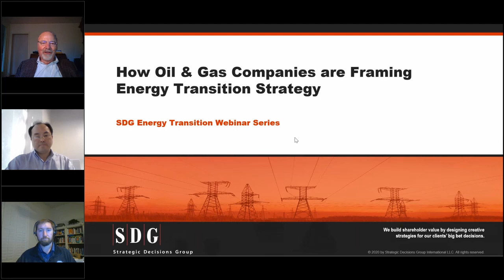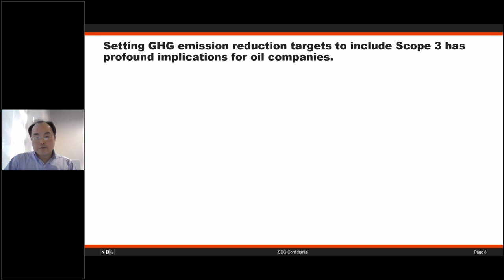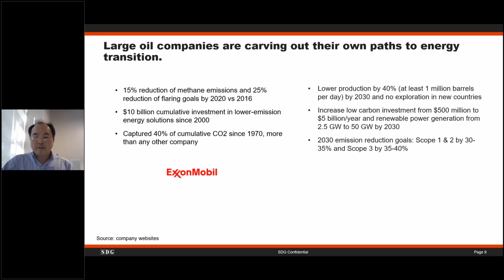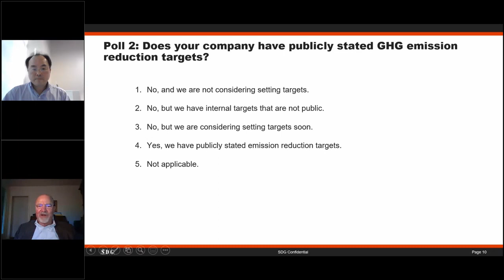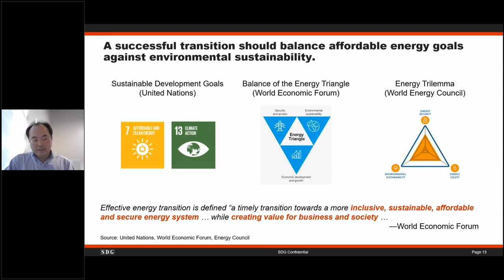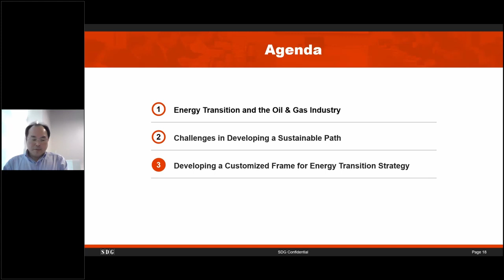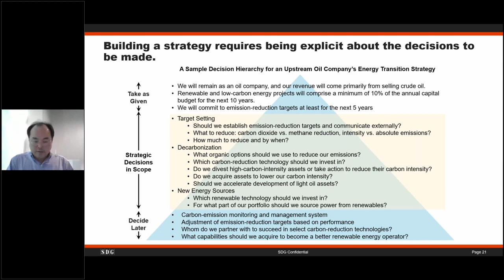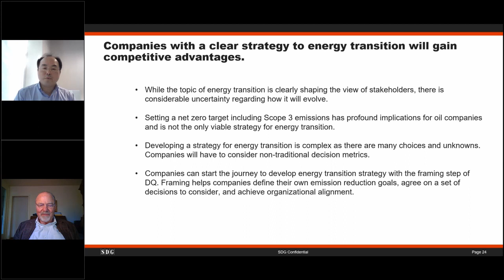How Oil & Gas Companies are Framing Energy Transition Strategy | Strategic Decisions Group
Investors, consumers, and regulators are now expecting oil & gas companies to monitor and manage not only direct emissions from their own operations (known as “Scope 1”), but also emissions from the energy sourced to run their operations (Scope 2). If Scope 3 emissions—those that result from the end-user’s use of refined hydrocarbon—were to be included as well, it would fundamentally alter the oil & gas business and require companies to transform their operations.

Finding a profitable path to reduce emissions is a decision with a high degree of analytical and organizational complexity. The optimal path depends on the company’s asset type, recovery technologies, emission reduction goals, core capabilities, and the regulatory environment in which it operates. While there is no universal recipe for a successful energy transition strategy, oil & gas companies can find their own path to reducing emissions through a carefully designed process with analytical rigor—just as they now make decisions for their core oil & gas operations.​